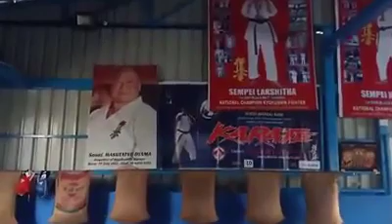Kyokushin Karate(4)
Sensei Babu Nataraj💪🏋️👊🥋🏆💯🇮🇳🎉🎉🎊🎊🎊 International Heavyweight Kyokushin Fighter - International Bodybuilder - International Judge/Referee International Sandan 3rd Dan Black Belt From IKO Matsushima International Karate Organization Honbu Japan 🎌 - IKO Matsushima Branch Chief India 🇮🇳 - Gold Gym Certified Personal Fitness Instructor - International Certified CrossFitCombat, Circuit, Bulgarian Sand Bag Training Session, Battel Rope, Ladders, Climbing Rope, Box Training, Kettel Bell, TRX , Kickboxing, Kyokushin Karate, Self Defense Instructor, Bodybuilding Expert, Diet & Nutrition Expert, Fitness Expert & Proprietor of LIFE FITNES CrossFit Combat Sports Academy Bengaluru Karnataka India , Flim Actor, Social Worker & More .💪🏋️👊🥋🏆💯🇮🇳🎉🎉🎉🎊🎊🎊